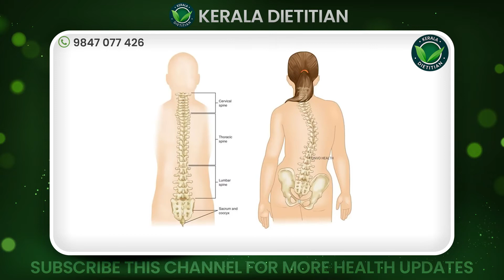നടുവേദന പൂർണ്ണമായി മാറ്റാൻ വീട്ടിൽ നിന്നും ദിവസവുംഈ ഭക്ഷണം കഴിച്ചാൽ മതി | Naduvedana Maran Malayalam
നിങ്ങളുടെ സംശയങ്ങൾ ഡോക്ടറോട് ചോദിക്കാനും ബുക്കിങ്ങിനും താഴെ കാണുന്ന WhatsApp-ൽ ബന്ധപ്പെടുക

Dr Prasanth J S
D ORTHO,DNB ORTHO
MNAMS
FELLOWSHIP IN SHOULDER ARTHROPLASTY AND ARTHROSCOPY (ITALY)
TRAUMA REPLACEMENT AND ARTHROSCOPY SURGEON

naduvedana,
naduvedana maran malayalam,
naduvedana exercise malayalam,
naduvedana malayalam,
naduvedana maran,
naduvedana ottamooli,
naduvedana pregnancy,
naduvedana maran malayalam ayurveda,
naduvedana physiotherapy malayalam,
naduvedana maran malayalam exercise,
naduvedana treatment in malayalam,
naduvedana yoga malayalam,
naduvedana acupuncture malayalam,
naduvedana belt,
naduvedana cancer malayalam,
naduvedana chikilsa,
naduvedana disc,
naduvedana maranulla dua,
dr rajesh kumar naduvedana,
naduvedana exercise,
exercise for naduvedana,
naduvedana font,
naduvedana file,
naduvedana for sale,
naduvedana full movie,
naduvedana food,
naduvedana full song,
garbinikalile naduvedana,
nadu vedana home remedies,
naduvedana jamila,
naduvedana kilometre,
naduvedana kollam,
kuttikalile naduvedana,
naduvedana lyrics,
naduvedana llc,
naduvedana login,
naduvedana live,
naduvedana maran dua,
nadu vedana maran ottamooli,
pregnancy naduvedana malayalam,
periods naduvedana malayalam,
uppum mulakum mami naduvedana,
naduvedana ottamooli malayalam,
problems and solutions naduvedana,
prasava shesham naduvedana,
pettennulla naduvedana,
shaji pappan naduvedana status,
naduvedana qurbana,
naduvedana qurux,
naduvedana reasons malayalam,
naduvedana symptoms malayalam,
naduvedana treatment,
pregnancy time naduvedana malayalam,
naduvedana unscramble,
vittumaratha naduvedana,
vayaru vedana naduvedana,
naduvedana was denied,
naduvedana water,
naduvedana wala,
naduvedana 01,
naduvu vedana,
naduvedana 2018,
naduvedana 2020,
naduvedana 2021,
naduvedana 4k,
naduvedana 69,
naduvedana 80,
naduvedana 99